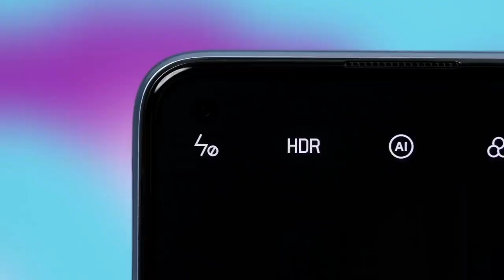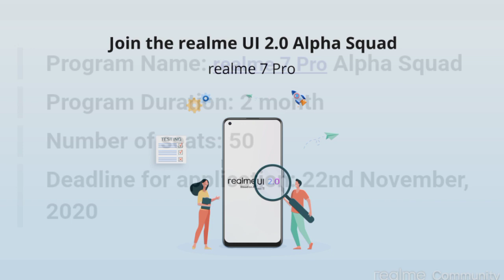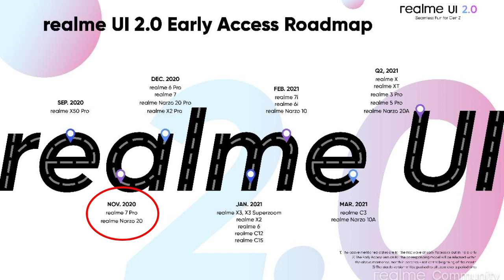realme 7 Pro realme UI 2.0 Update Rollout | realme 7 Pro Android 11 Update Rollout ~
realme 7 pro realme ui 2.0 update kab aayega
realme 7 pro realme ui 2.0 update date

realme 7 Pro realme UI 2.0 Update Rollout | realme 7 Pro Android 11 Update Rollout ~ by @realmemobiles  😀❤️